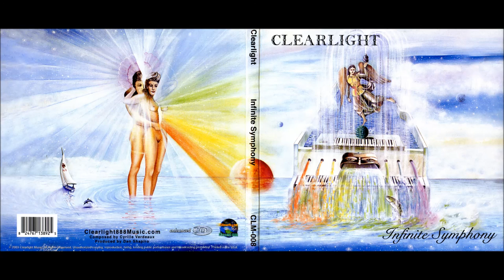CLEARLIGHT -- Infinite Symphony 2003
1 Movement I  0:00
2 Movement II  10:57
3 Movement III   19:37
4 Movement IV  32:05
5 Movement V  40:50
6 Movement VI  51:46

BONUS

7 Movement III (Radio Mix)  61:03

Cyrille Verdeaux - piano, Krzweil 2600, Moog Voyager
Peter McCarthy - guitars 1,2,4,6
Dan Shapiro - bass 1-4, NS Upright bass 5
Shaun Guerin - drums & percussion 1-6, lead vocals 3
Didier Malherbe - saxophone 1-2, doudouk 1,6, flute 2
Trevor Lloyd - electric violin 1,4,5
Hom Nath - tablas 1,6
Gene Stopp - Moog modular system 6
John Thomas - rhythm guitar 2, guitars 3, classical, lead, slide guitars 5
Cory Wright - Tenor saxophone 3
Matt Brown - backing vocals 3
Richard Hardy - Soprano & Tenor saxes 4, flute 4,5, tin whistle 4, Tenor & bass clarinet 5